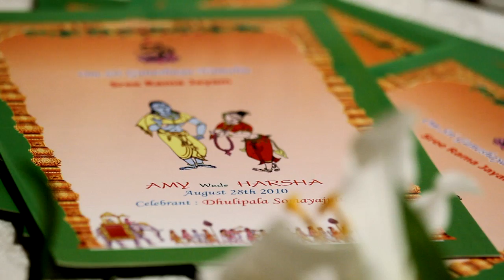Amy-Harsha-Wedding-Highlights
Highlights from Harsha and Amy's Epic Wedding held in August of 2010